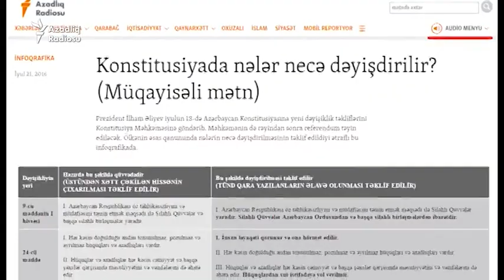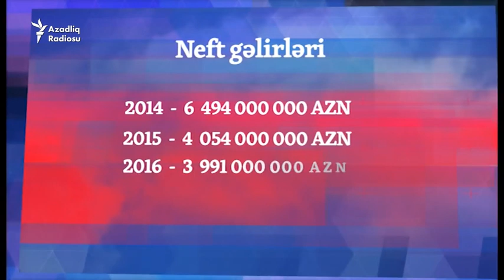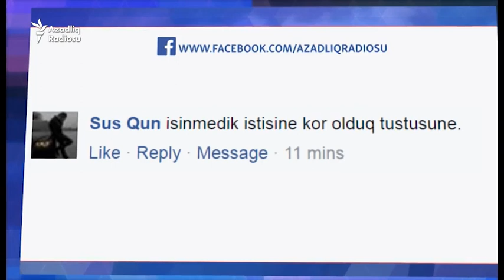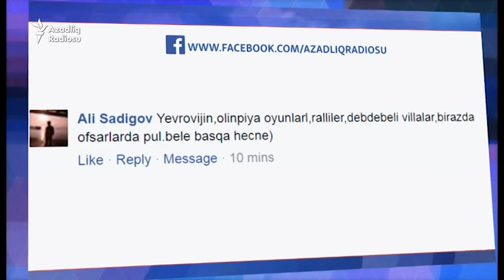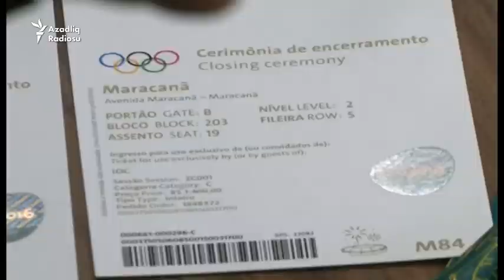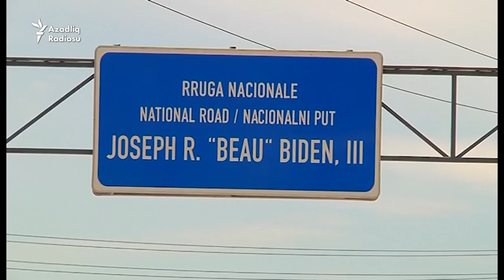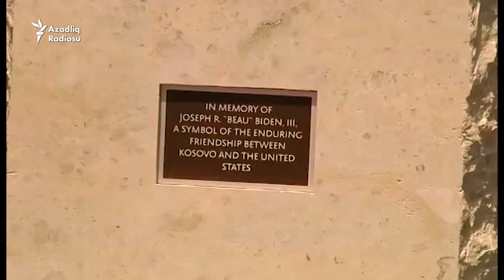Rövşən Lənkərаnski necə öldürüldü? - Gündəlik xəbərlər (18.08.2016)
Bu Azadlıq A-live-da:

NİDA-çıya işgəncə verildiyi deyilir - 0:59
Turqut Qəmbər və 2 jurnalist də saxlanıldı - 1:48
"Konstitusiya zərurətdən dəyişdirilir" - Ziyafət Əsgərov - - 2:39
Avtoritetin güllələndiyi yerdən görüntülər - 3:23
Net gəlirləri hər il azalır - 4:44
Olimpiada biletlərini əlaltdan baha satdırmaqda ittiham olunan Patrik Hikkinin hoteldə necə saxlanmasının görüntüləri yayılıb - 9:47
Rusiya İrandan qalxıb Suriyanı bombalayan təyyarələrin göüntülərini yayıb - 11:12
Co Bayden Kosovoya gedib - 11:51
Dünyanın ən böyük hava gəmisi ilk uçuşunu edib - 13:04

Avqustun 19-da kriminal avtoritet Rövşən Cаniyev Lənkəranda dəfn olunub. O avqustun 17-də gecə saatlarında İstanbulda güllələnmiş və bir neçə saat sonra xəstəxanada vəfat etmişdi.
Orijinalı burada

Rövşən Lənkəranskinin dəfni
Ровшана Ленкоранского похоронили
Похороны вора в законе Ровшана Джаниева в Ленкорани Азербайджан
Похороны вора в законе Ровшана Джаниева в Ленкорани
Ровшан Ленкоранский (Джаниев) похоронен в родной Лянкярани
Ровшан Ленкоранский похоронен в Лянкярани
в Лянкярани проходят похороны Ровшана Джаниева Ровшан Ленкоранский
Похороны Ровшана Ленкоранского. Похоронная процессия
Похороны вора в законе Ровшана Ленкоранского
Похороны вора в законе Ровшан Ленкоранский
Lənkəranda Rövşən Lənkəranskinin dəfni
Rövşən Lənkəranskinin dəfni
Türkiyədə güllənən Azərbaycanlı ogru Rövşən Lənkəranski öz dogma torpagı olan Lənkaranda dəfn olundu. Allah rəhmət eləsin!
Lenkeranda Rovsen Lenkeranskinin Izdihamli Defni
Rovsen Lenkeranskinin defni
Rövşən Lənkəranski Öldü
Rövşən Lənkəranskinin dəfnin mərasimi
Rövşən Lənkəranskinin dəfni
Rovsen Lenkeranski Izdihamli Defni.
Rovsen Lenkeranski lenkeranda cenaze namazi.
Qanuni Ogru Rovsen Qetle Yetirilib.
Rovsen Caniyev dogulduqu Lenkeran seherinde Defn olundu.
Lenkeranda boyuk izdiham.
Rovsen Lenkeranda Defn merasimi
Rövşən Lənkəranski Öldü | Vəfat Etdi | Lənkərana Gətirildi Hava Limanına
Turkiyede gullenenen Azerbaycanli ogru Rovsen Lenkeranski oz dogma torpagi olan Lenkeranda defn olundu Allah rehmet elesin
На юге Азербайджана прошли похороны криминального авторитета Ровшана Ленкоранского (Джаниева) в пятницу, 19 августа.
В траурной церемонии, которая прошла в его родном городе Ленкорань, приняли участие тысячи людей. Вора в законе похоронили рядом с отцом.
Rovshan Lankaran was buried
The funeral of a thief in law Dzhanieva Rovshan Lankaran, Azerbaijan
The funeral of a thief in law Dzhanieva Rovshan Lankaran
Rovshan Lenkoran (Jan) is buried in his native Lankaran
Rovshan Lenkoran buried in Lankaran
in Lankaran held a funeral Dzhanieva Rovshan Rovshan Lenkoran
Funeral Rovshan Lenkoran. funeral
Funeral kingpin Rovshan Lenkoran
Ровшан Ленкоранский мусульманско отпевание омовение и обряд похорон
Rovsen Lenkeranski ile vida merasimi